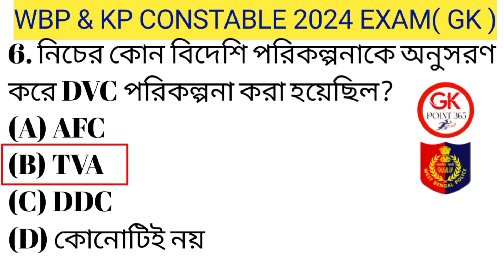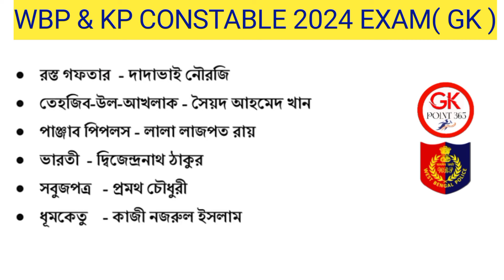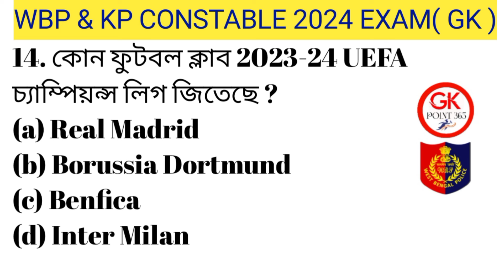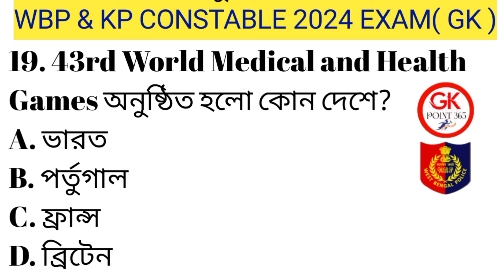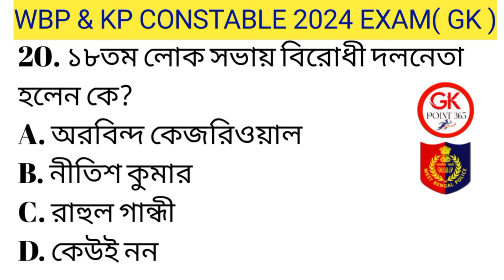💥KP কনস্টেবল GK ক্লাস 19 | KP Constable Gk Mock Test | kp gk class 2024 | kp gk questions 2024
🔴WBP & KP GK ক্লাস 19 | বাছাই করা সেরা 40 টি প্রশ্ন | wbp constable gk class 2024 | wbp gk QUESTIONS

WBP Exam preparation 2024 | Most expected question for WBP Constable 2024 | WBP mock test 19

জিকে ক্লাস | KP | WBPকনস্টেবল GK 2024 | WBP GK 2024 | WBP new vacancy 2024 | gkpoint365

WBP Exam preparation 2024 | Most expected question for WBP Constable 2024 | WBP mock test 19 | WBP lady constable main exam preparation 2024 | Lady constable main exam Mock test 19 | Food SI| WBPSC clerkship exam preparation 2023

🔥 Target  WBP lady constable Main Exam 2023🔥

wbpladyconstable2023-24

kp reasoning,
gi class in bengali,
kolkata police reasoning,
kolkata police gi,
kolkata police preparation 2024,
WBP reasoning,
wbp reasoning 2024,
wbp 2024 reasoning,